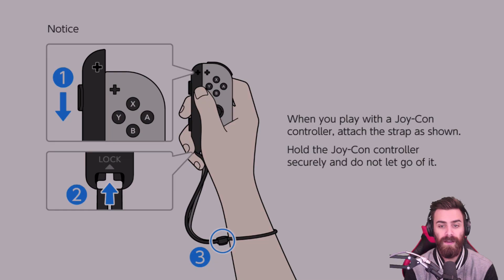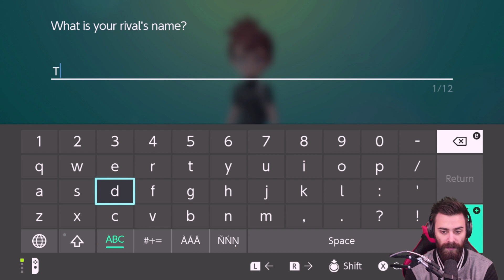Expectations Exceeded! Let's Play Pokemon Let's Go Pikachu & Let's Go Eevee w/ ShadyPenguinn [01]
A brand new Pokemon journey is about to begin! Pokemon Let's Go Pikachu & Let's Go Eevee have arrived! The visuals of this game are alone enough to enjoy, but my expectations are getting exceeded at every corner! Enjoy! :]

Watch some more Pokemon Let's Go Pikachu & Let's Go Eevee with this playlist

About shadypenguinn:
What's going on ShadyPeople? ShadyPenguinn here! I'm a gamer trying to make you smile while I